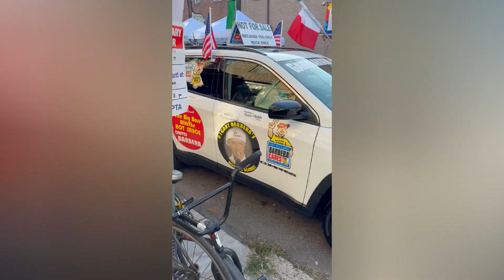St. Nick's Italian Festival 2K23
One of the best italian festivals in all of Philly.